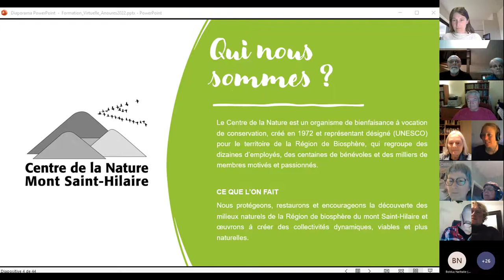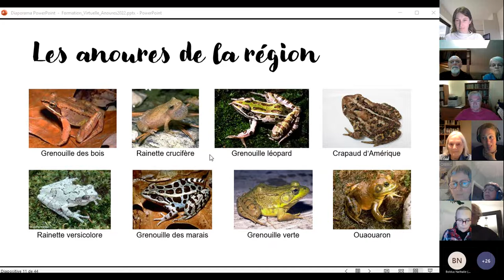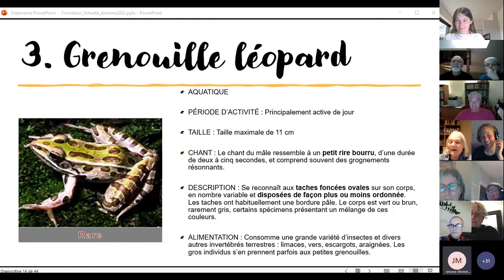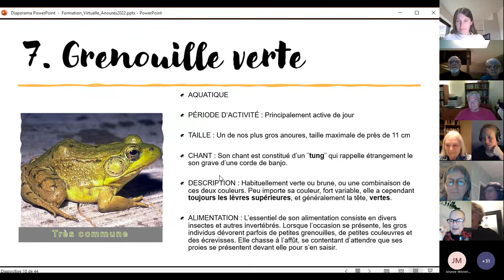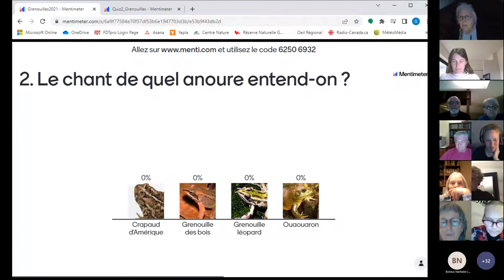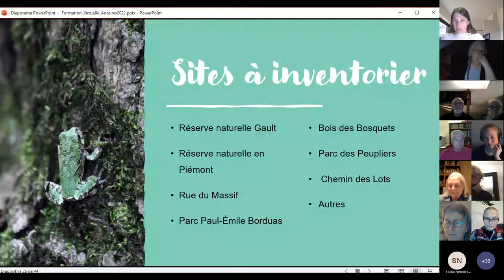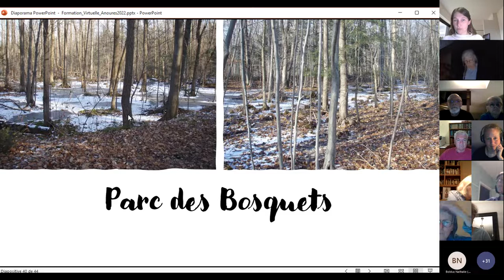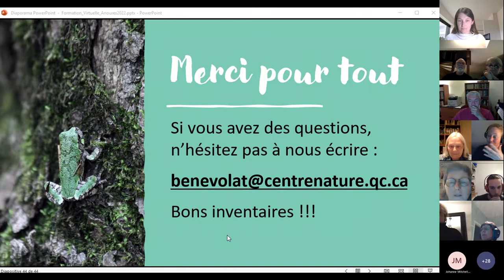Formation GRENOUILLE - 13 avril 2022